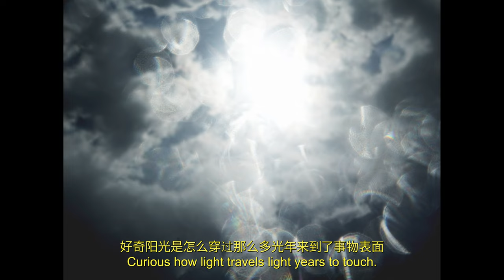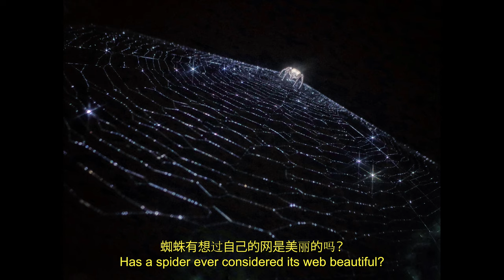Zhang An 张安 | MAFF Tour Shanghai (Episode 1)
Our travels take us to Shanghai, China, where we catch up with photographer, Zhang An 张安.

Zhang An is a prodigious photographer living in the world of the abstract.

Director:  Wenkai Wang 王文楷
DIT：AJ
Runner 场务：Liu 小刘
Camera Assistant：Lijia Xu 徐立加 Tenghui Ma马鹏辉 Zhengjun Li李振军 Lingjie Yi尹凌杰 Yikun Cao曹亚坤
Equipment 器材：Chuanye Rental 川页租赁

MAFF, Music Art Fashion Forward, is a video streaming platform showcasing quality content of creatives from around the world.